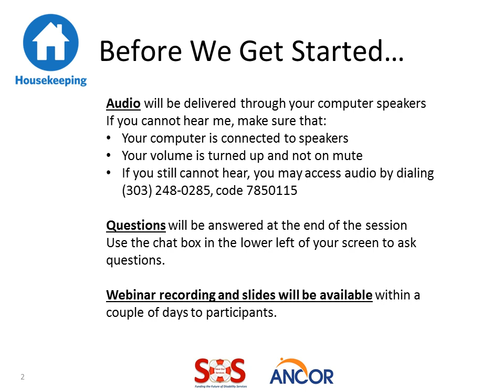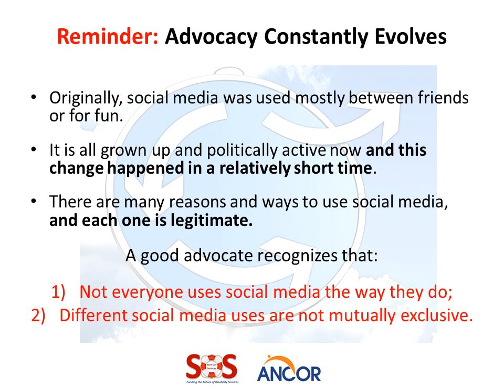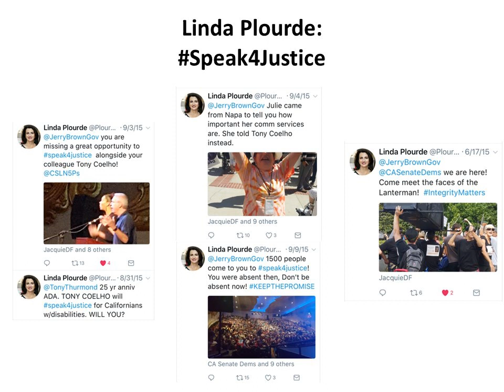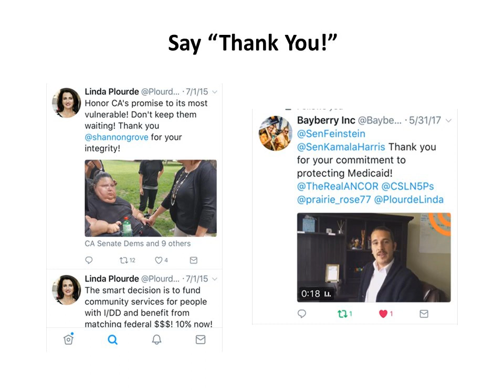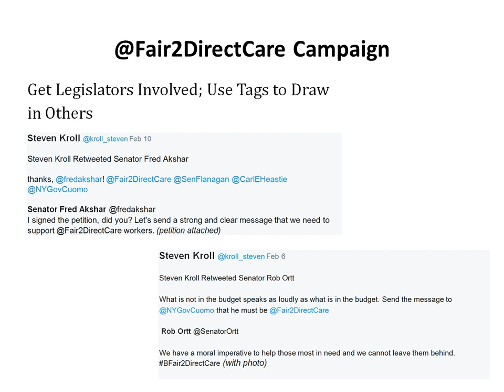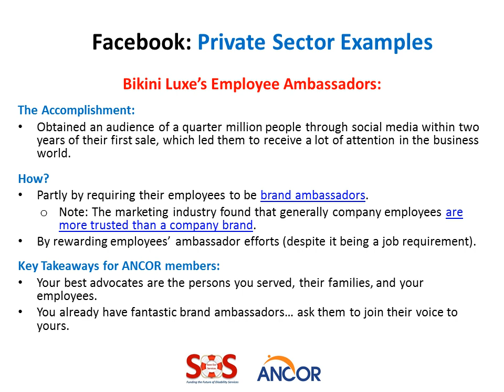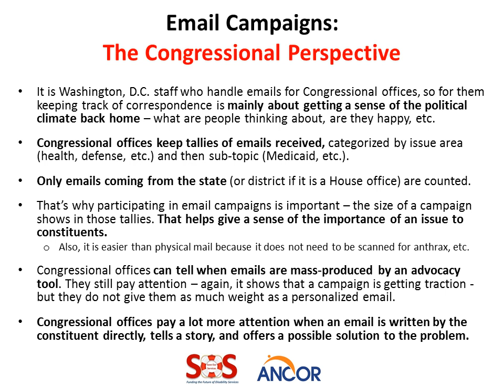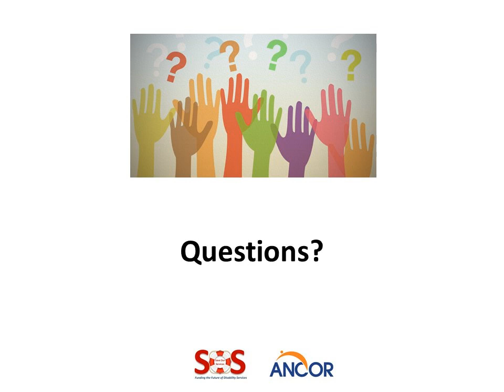ANCOR Online Advocacy RECORDING